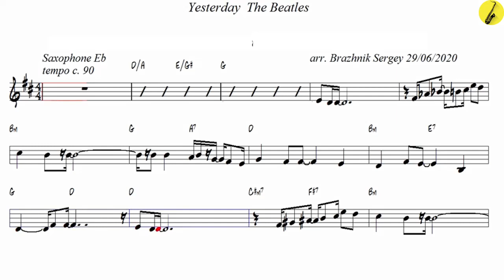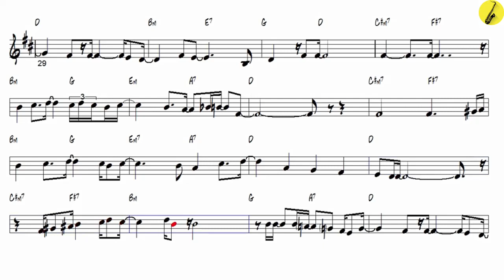Yesterday The Beatles v2 - Alto Sax